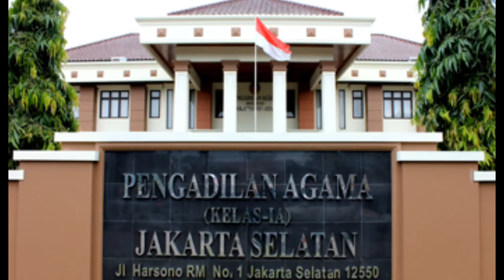Buntut dari perceraian aldi dan ririn